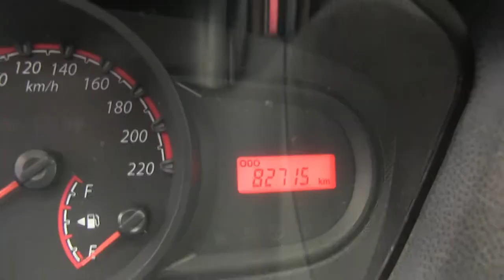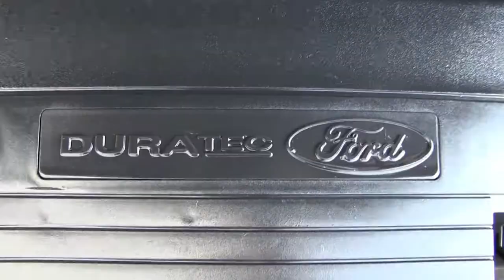Ford / Fiesta / 2014 - EC133796